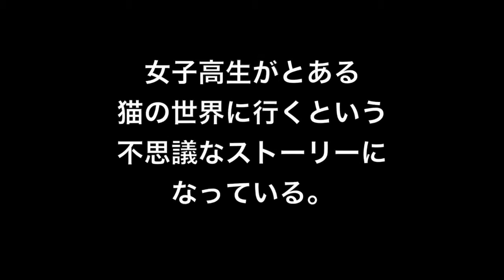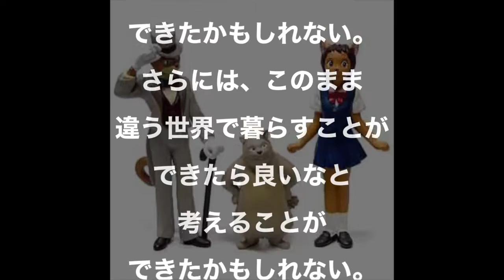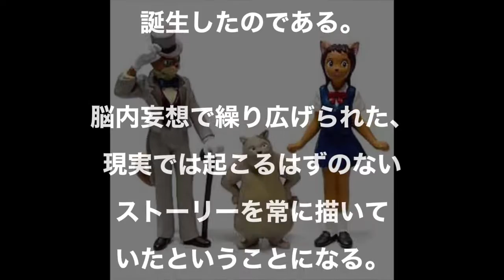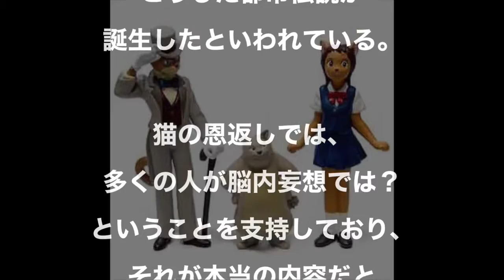【都市伝説】ジブリ映画 猫の恩返し 耳をすませばとの共通点は！？